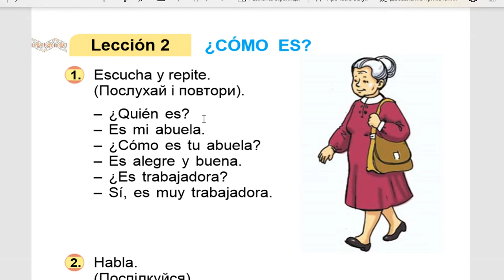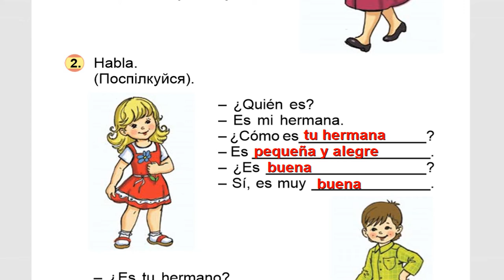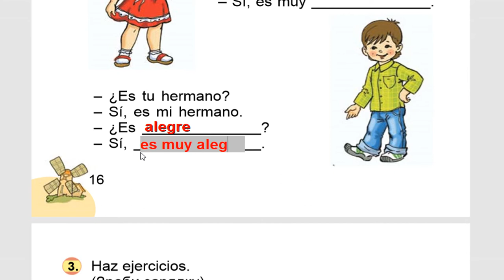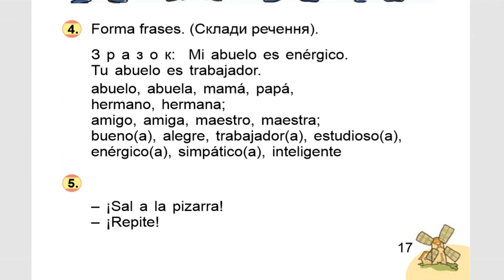3.¿CÓMO ES? || LECCIÓN 2 || ESPAÑOL 1 || VALERIY REDKO || UNIDAD 2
Libro de español para escuelas ucranianas. Muy práctico e interesante para los alumnos de nivel inicial.